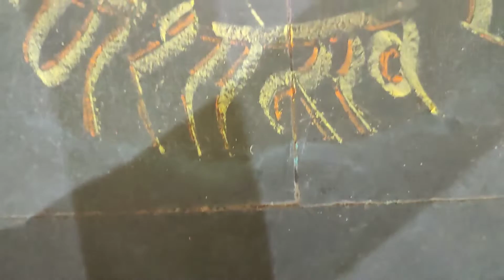Ganesh chaturthi. Life in Navodaya vidyalaya part 9